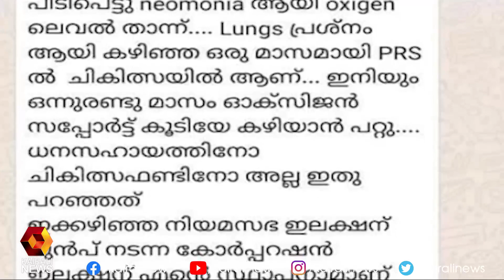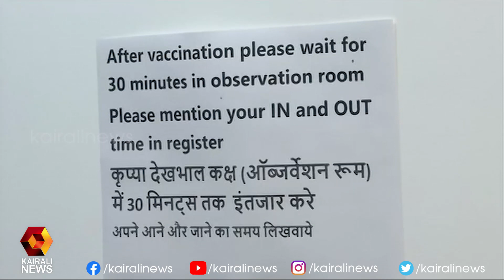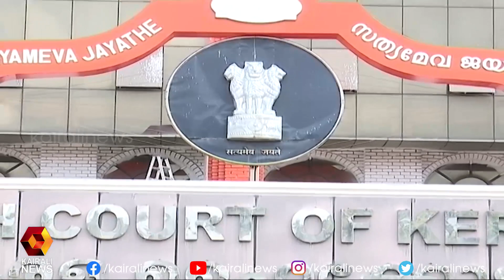കേന്ദ്രത്തിന്റെ തെറ്റായ വാക്‌സിൻ നയത്തിനെതിരെ ഒറ്റക്കെട്ടായി കേരളം | Kairali News